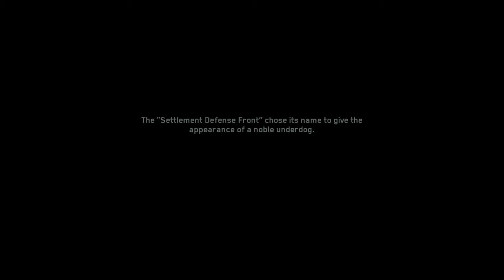Call of Duty®: Infinite Warfare Air Raid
If at first you dont succeed...